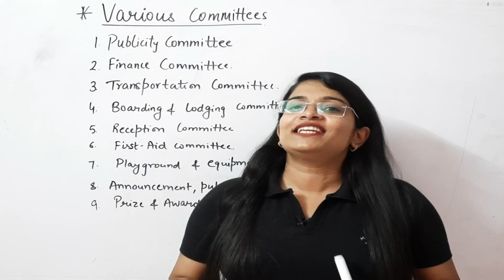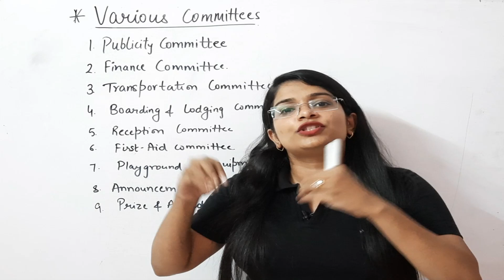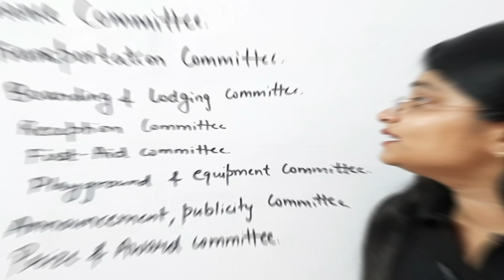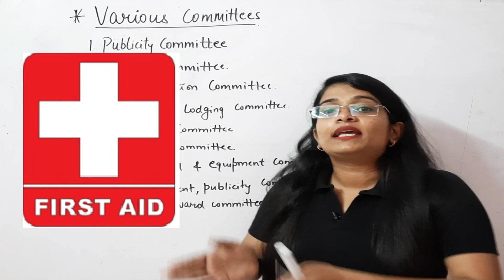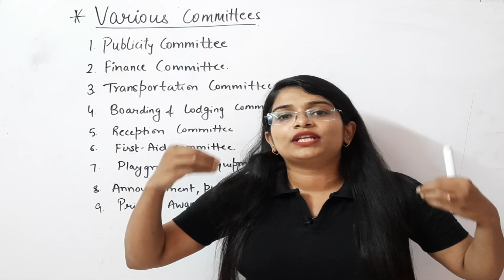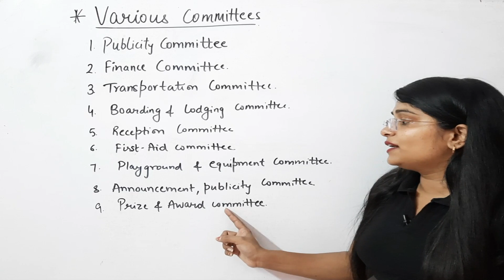Management of Sporting events | Unit 1 | Physical Education | class 12 | 2023-2024 | part 2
In this video we are going to study about different kinds of committee and their roles. we have already discussed about the meaning of sporting event and its functions.
(planning, organizing ,  staffing , directing , coordination.)

Topics covered
various committee
 Publicity committee 01:24
Finance committee 01:47
Transportation committee 02:07
Boarding and lodging committee 02:39
Reception committee 03:03
first aid committee 03:17
Playground and Equipment committee  03:42
announcement and publicity committee 04:09
prize and award committee 04:42

physical education class 12 cbse,
Management of Sporting Events class 12 cbse 2023,
physical education cbse class 12,
Management of Sporting Events class 12 PE,
Physical education For 2023-24
pe unit 1 class 12,
chapter 1 pe,
unit 1 pe 12,
unit 1 pe class 12,
1 physical education,
unit 1 physical education class 12,
pe best oneshot,
pe best oneshot 12,
pe best oneshot class 12,
pe class 12,